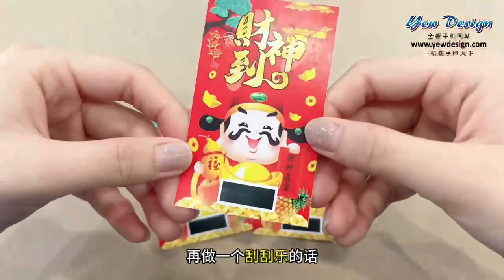Yew Design 刮刮乐 Scratch Card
名片刮刮乐

可以customade刮出的奖励，奖品和优惠卷等等等等
让名片不再单调乏味🔥
订制属于自己公司的刮刮乐，还能留住回头客⭐

还等什么？快来PM我们定制属于你的专属名片刮刮乐吧🎉